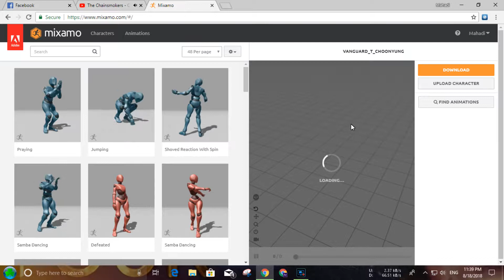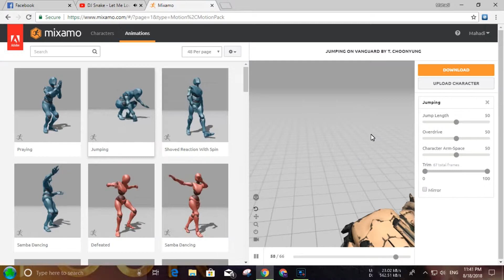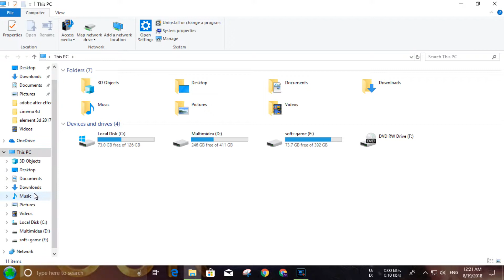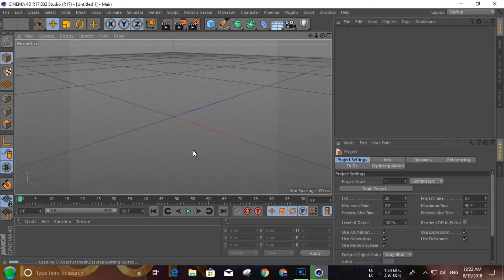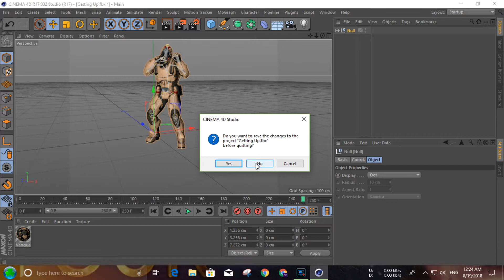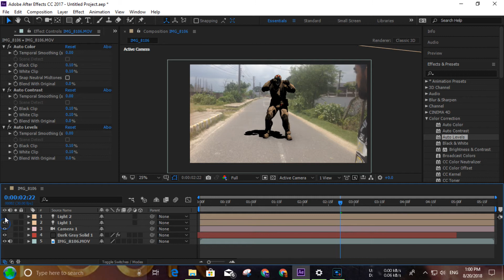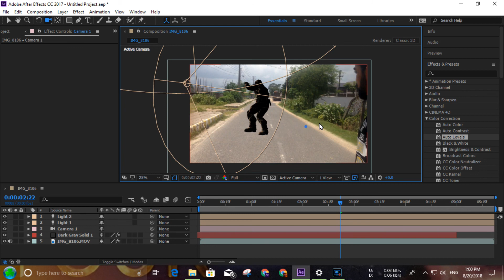How To Import 3D Animation In To After Effects Element 3D Bangla Tutorial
In this tutorial ia going to show you how to import 3d obj sequence animation in to adobe after effects element 3d v2 useing cinema 4d, You can also make 3d compositing using this method.